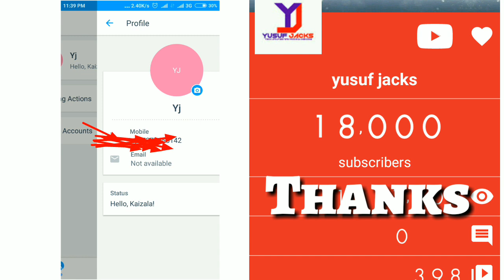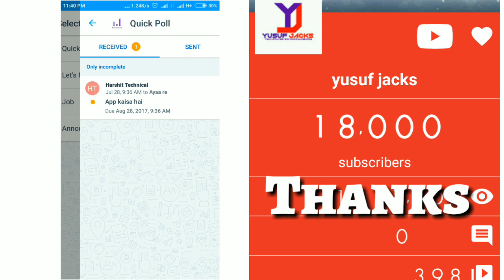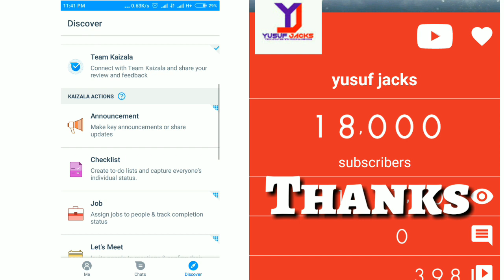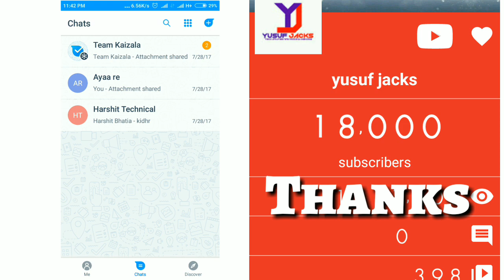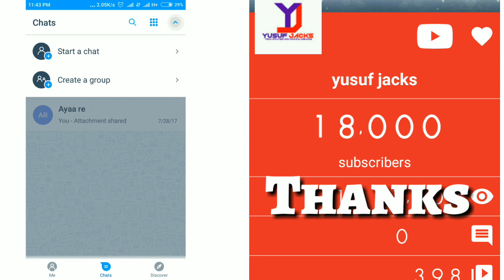Microsoft ने बनाया WhatsApp जैसा मेसेंजर | Kaizala messenger app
Microsoft Kaizala is another portable application that makes it simple to convey and complete work out in the field. With Kaizala, you approach the instruments you have to remain educated and be productive. Kaizala makes it simple to get declarations from the primary office, send criticism through surveys or studies, or essentially visit with others 1:1 or in gatherings. Open gatherings let you send input or report issues to the associations you need to interface with. React to undertaking assignments with only a couple of taps and remain over your work by arranging the employments allocated to you.

Kaizala's extraordinary area mindfulness include makes it simple to ask for area from others, send your geo-labeled area in one tap, or even take and send a photo with the area auto-labeled. It's anything but difficult to see where everybody is to facilitate work successfully.

Deal with your day easily with Kaizala "Activities," which empower you to achieve basic work situations while utilizing a basic talk interface structuredly. The Kaizala Actions accessible out-of-the-container include: Announcement - make key declarations or offer updates, Job - allocate employments to individuals and track consummation status, Let's Meet - welcome individuals to gatherings and affirm their accessibility status, Live Location - ask for live area and enable individuals to discover their route, Photo with Location - share a photo with your present area, Quick Poll - pose an inquiry and get individuals' feeling, Request Location - ask for individuals to share their area, Share Location - share your area with others, Submit Bill - present your bills and costs, Survey - solicit an arrangement from questions and get individuals' suppositions, and Checklist - make schedules and catch everybody's status.

It's a solitary application for aggregate interchanges and work administration. Look at it today!

Hope you like this apps tell me your experience regarding with this app